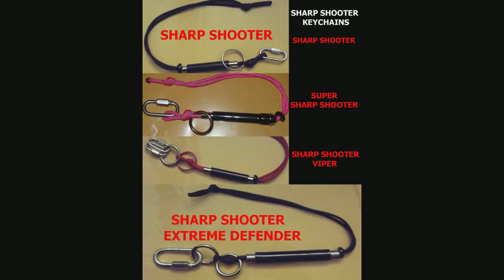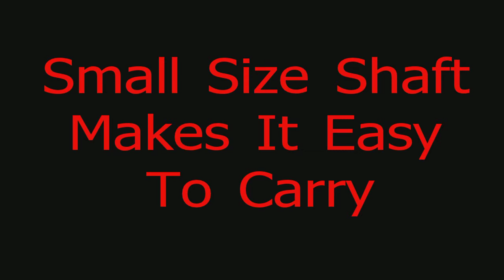Viper Sharp Shooter Keychain Self Defense pressure point and shooting all in one tiny keychain